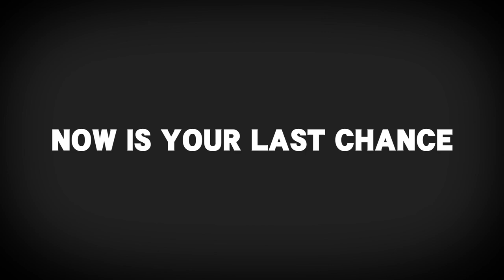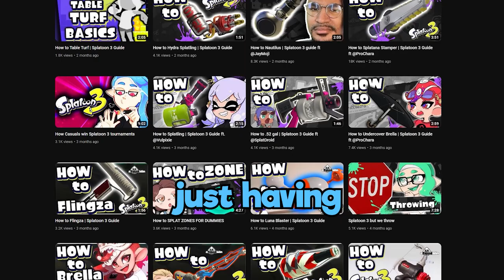Send this to your NON Splatoon Friends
THIS IS WHAT SPLATOON 3 IS
Covering the different game modes and HOW TO PLAY SPLATOON 3

ITS is the best Nintendo Experience
aSquidMin's got you covered!
join me for your journey in Splatoon 3 - turf, splat zones, tower control, rainmaker, clam blitz, table turf, salmon run, and much more!

00:00 - 00:28 INTRO
0:28 - 1:08 THE PREMISE
1:08 - 2:17 DIFFERENT MODES
2:17 - 3:26 TURF WAR
3:26 - 5:04 SPLATFEST
5:04 - 6:17 ZONES
6:17 - 7:42 TOWERCONTROL
7:42 - 8:42 RAINMAKER
8:42 - 11:03 CLAM BLITZ
11:03 - 11:29 STORY = tutorial
11:29 - 11:48 TABLE TURF
11:48 - 12:23 CLOSING

HYPE-NO (rank tuwu)